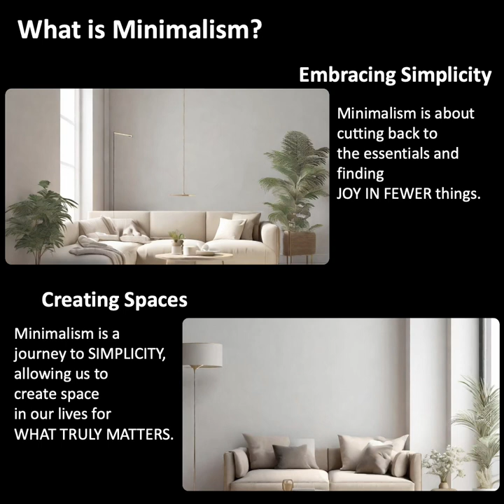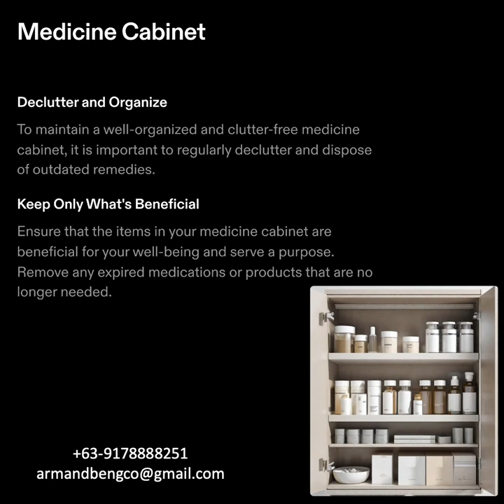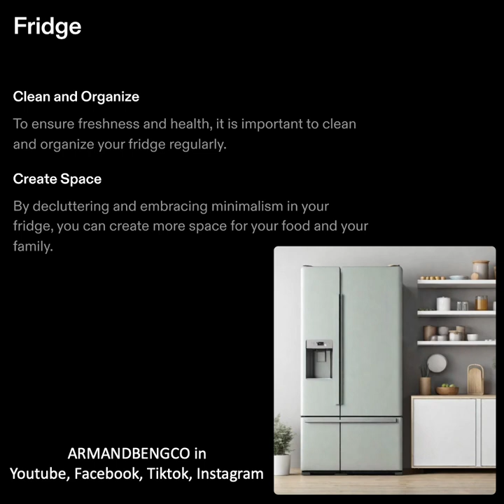Harmonizing Our Homes: The Shared Space Declutter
Join us on a journey to declutter our shared spaces and welcome a year of abundance and joy. From pantries to game nights, let's create room for what truly matters. 🏠✨